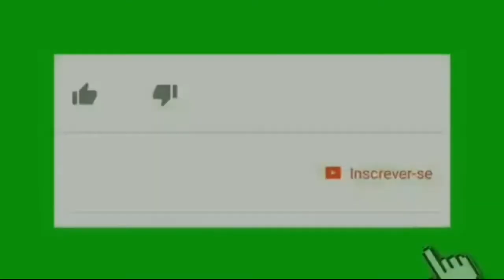"Anoitecendo no Cruzeiro" Música Ao Vivo e diversão!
Desta tarde de Domingo subimos na Serra do Cruzeiro, desta vez para para apreciar o Pôr do sol.

Teve Música Ao Vivo na Voz e Violão.

Muita descontração com a turma que subiu ao Cruzeiro.

Forte Abraço e até breve!!!